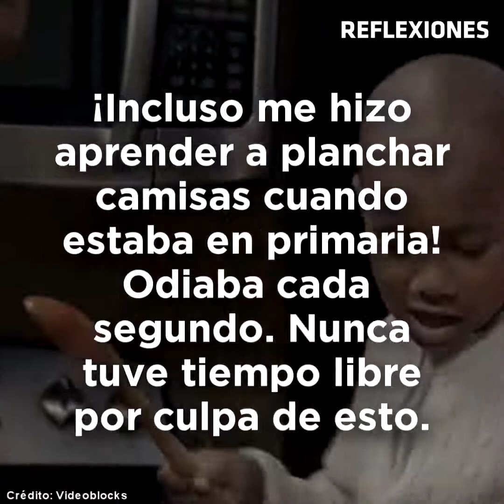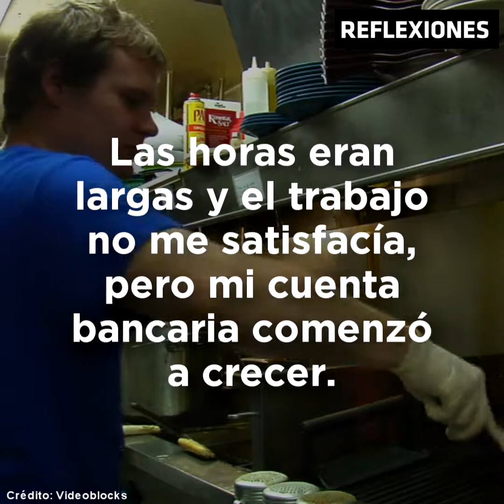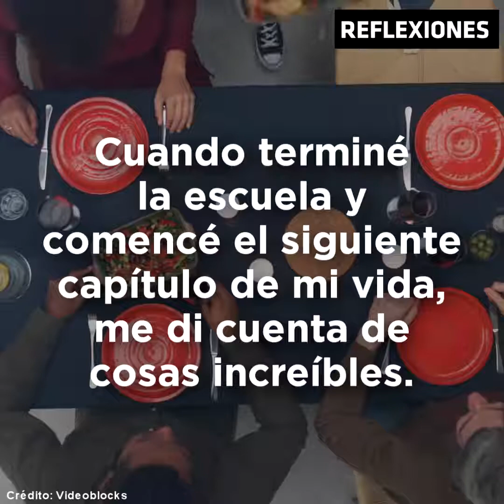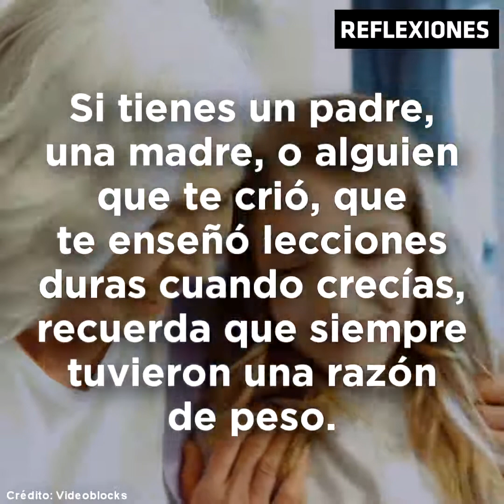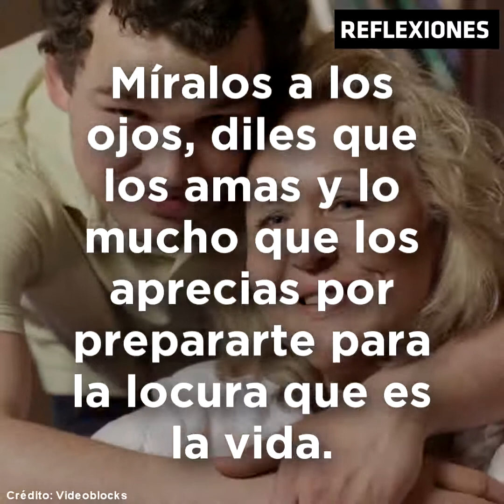Lección de una madre...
Mi madre me crió de esta manera y estoy agradecido por ello.